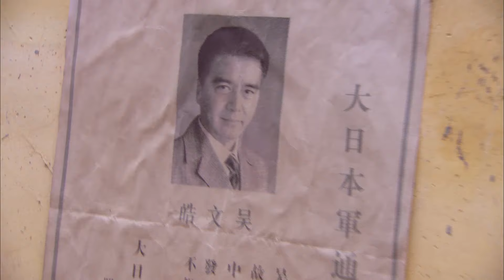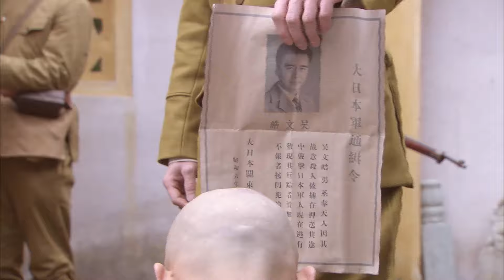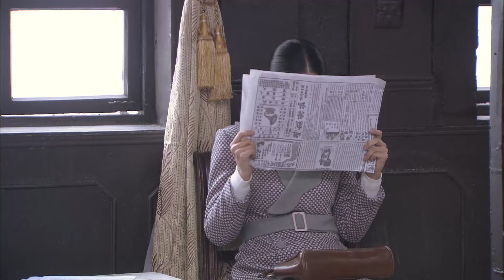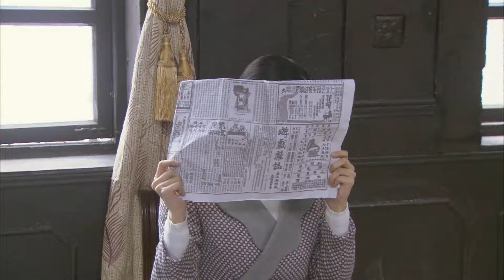【2024最新谍战剧】往日情怀 第31集丨日军研制生化武器欲开展细菌战，靳东 为阻止研究、捍卫民族尊严，与敌军展开殊死搏斗！（许亚军 靳东 领衔主演）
► 剧情简介：1927年秋，日本陆军总部命令东京大学生物研究所研制大规模杀伤性生化武器“ANGEL”，欲用于侵华战争。身为东京大学高级专家的吴文皓得知此事后异常震惊，立誓要阻止日本人的研究，并抢在他们前面研制“ANGEL”的解药“SR”。随后，吴文皓带着他的日籍妻子秘密回到奉天，可在车站上迎接他们的却是他的大舅哥——身为日本特高课行动组组长的三浦一郎。进而在他们三人之间为了抢夺“ANGEL”和解药 “SR”展开了一场爱恨交织的殊死搏斗，期间多名中国共产党人和爱国志士为保护“SR”献出了生命。最终用鲜血和生命终结了“ANGEL”可能带给中国人民的灾难，捍卫了民族尊严，见证了一段荡气回肠、历久弥坚、同仇敌忾的往日情怀